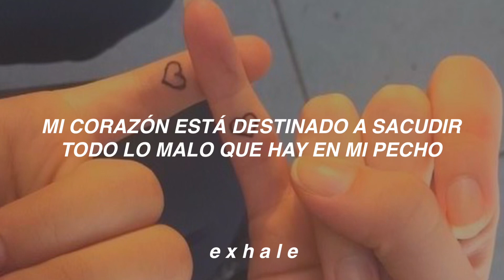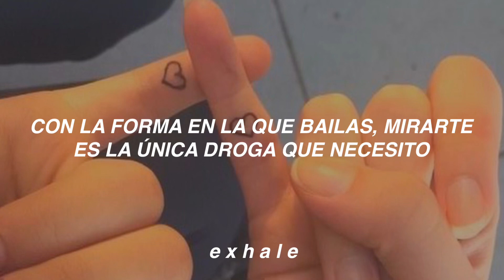La canción del comercial de Movistar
Train - Hey, Soul Sister (Traducida al español)